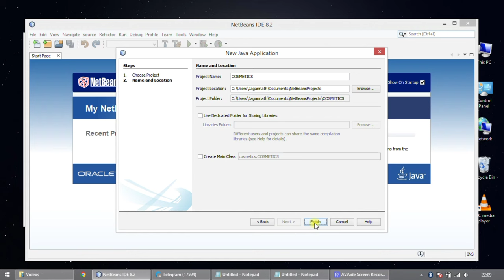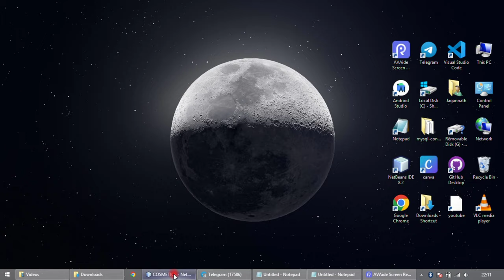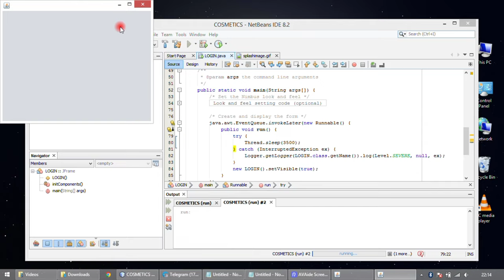SET GIF IMAGE AS loading /splash screen..... netbeans 8.2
code used in run :
 splash:src/filename.gif

code used to set timer inside run() :
Timer.sleep(3500);
//shows next screen after 3.5 seconds